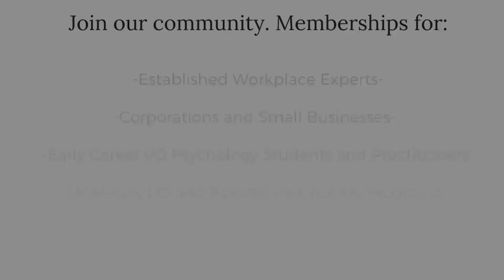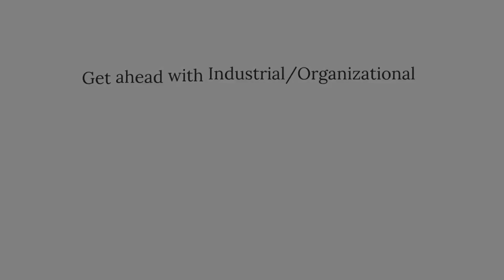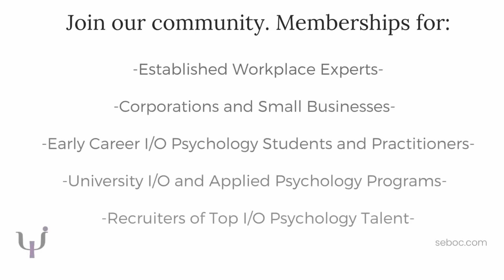Ep.220 - Building Resilient Teams: Strategies for Thriving in Uncertain Times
Discover actionable insights to apply in the modern workplace filled with uncertainties and challenges. Explore essential techniques for creating a resilient, adaptable team ready to navigate any challenge that comes their way.

In this Episode: Jeremy Lucabaugh, PhD, Thomas Bradshaw, Lee Crowson, Dr. Martha Grajdek, PhD, MBA, Natasha Desjardins, MSHR, CDEI, Nicolas Krueger, Peter Plumeau.